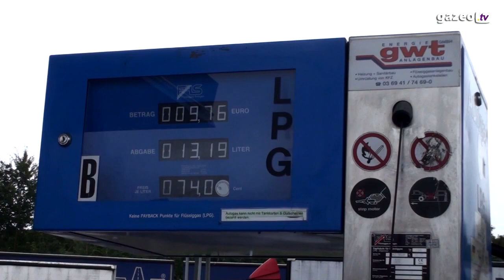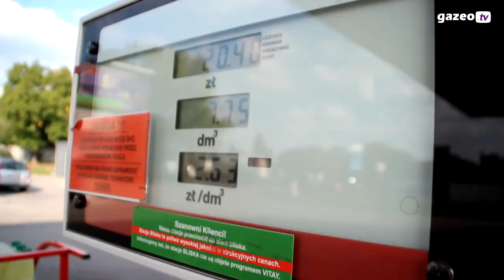Samoobsługa tuż!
Samoobsługowe tankowanie autogazu, postulowane przez branżę LPG od lat, wreszcie staje się faktem. Oficjalnie zapowiedziało to Ministerstwo Gospodarki, a więc najdalej na początku 2013 r. zaczniemy sami napełniać zbiorniki w naszych samochodach. O głos w sprawie poprosiliśmy bezpośrednio zainteresowanych, czyli kierowców na co dzień jeżdżących na LPG. Jakie głosy przeważały? Odpowiedź w naszym materiale!